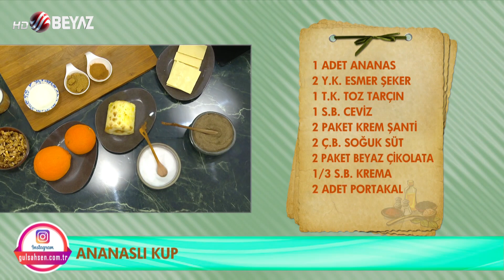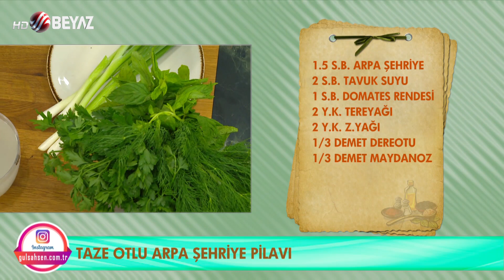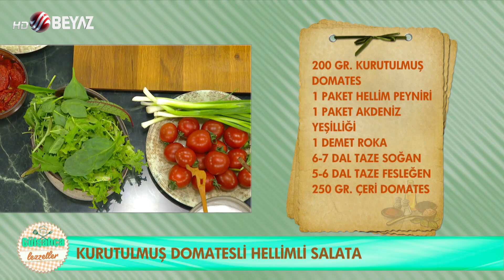Gülşahça Lezzetler 9 Ağustos 2021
► Beyaz Tv ekranlarında yayınlanan Gülşah Şen'in hazırlayıp ve sunduğu Gülşahça Lezzetler programında bugün Gülşah Şen, birbirinden güzel lezzetli tarifleri izleyici ile paylaştı.

► Gülşah Şen, Ananaslı Kup, Ispanaklı Tavuk Sarma, Taze Otlu Arp Şehriye Pilavı, Kurutulmuş Domatesli Hellimli Salata, tariflerini izleyici ile paylaştı.